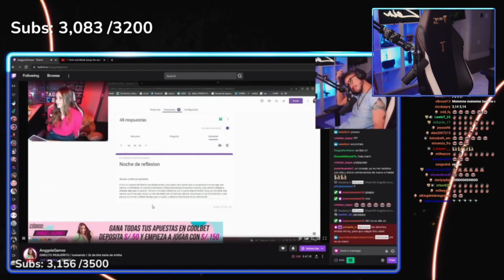ZEIN RECORDANDO EL SUFRIMIENTO QUE PASO POR NICOLE AL SER RECHAZADO .... ZEIN : YA NO QUIERO NADA